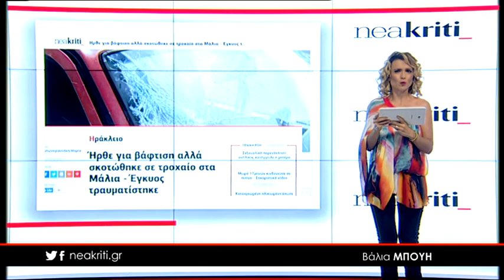Ειδήσεις σε 1 λεπτό 18 06 18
18 Ιουνίου,

Έρχονται... πολιτικές εξελίξεις μετά τις Πρέσπες

Ήρθε για βάφτιση αλλά σκοτώθηκε σε τροχαίο στα Μάλια - Έγκυος τραυματίστηκε